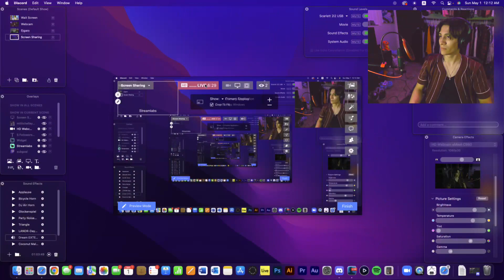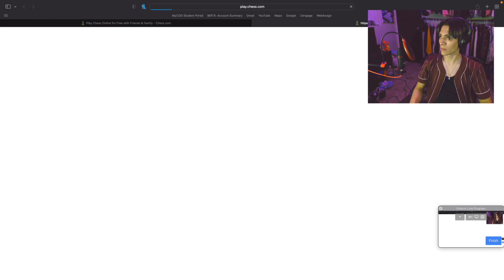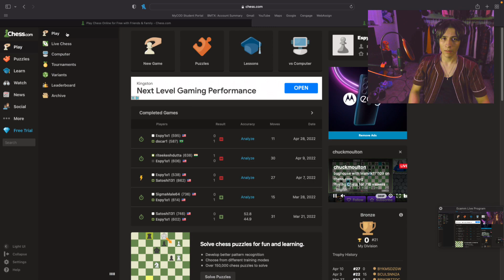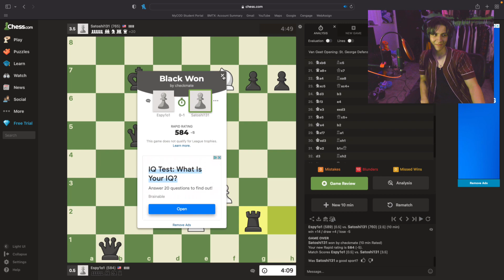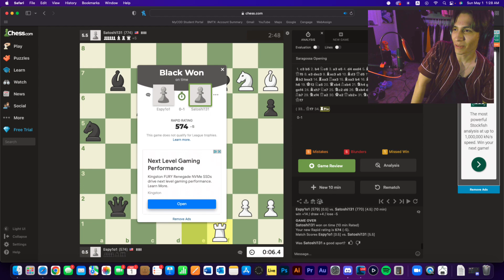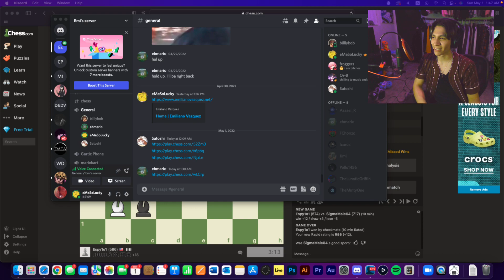Late Night Stream :) | Chess with the man himself Satoshi131